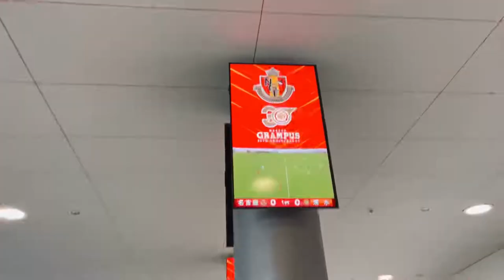NAGOYA GRAMPUS VS SHIMIZU